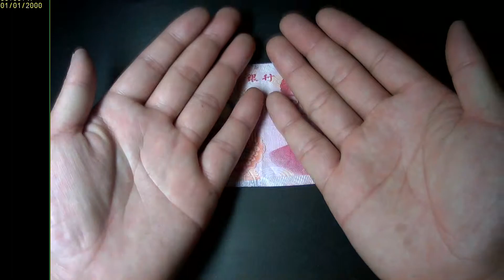HD SDI Bullet Camera Test Video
HD SDI Bullet Camera recorded by HD SDI Micro DVR. Video is not original and downgraded for online preview. Please select setting in 1080p quality to preview.